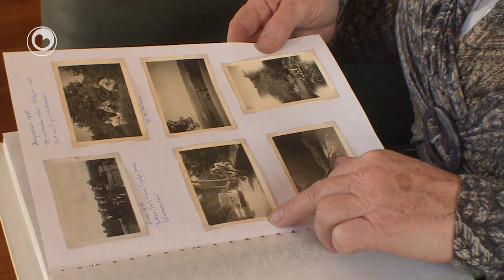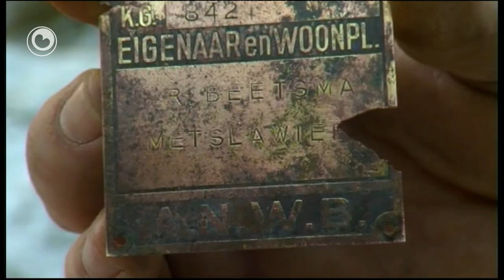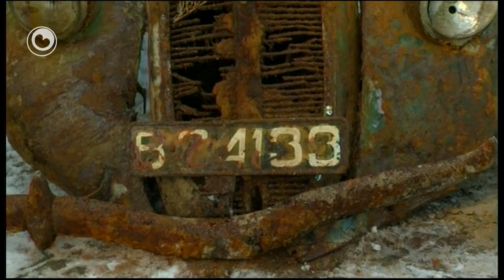Skoda nei 60 jier boppe wetter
It wie in spannend famyljeferhaal. Yn de oarloch wie de Skoda fan jirpelboer Roelof Beetsma fan Mitselwier foardere troch de Dútsers. Nea hat Beetsma syn moaie auto weromsjoen en dat hat him dwers sitten oant syn dea yn 2006. Dizze wike krige syn dochter Geartsje Meinema fan De Lemmer in nijsgjirrich telefoantsje fan Skylge.

Bedobbe ûnder it sân by in bunkerkompleks op Skylge hawwe meiwurkers fan it Wrakkemuseum de âlde Skoda weromfûn. Swier ferruske en sûnder sjassy en tsjillen.

Op de motorkap stie in plaatsje fan de ANWB mei dêrop de namme fan de eigener. De dochter waard trasearre en sa waard in jierren âld famyljemystearje oplost. De auto sil yn de takomst te sjen wêze yn in te bouwen bunkermuseum op Skylge.

Het was een spannend familieverhaal. In de oorlog was de Skoda van aardappelboer Roelof Beetsma van Metselawier gevorderd door de Duitsers. Nooit heeft Beetsma zijn mooie auto teruggezien en dat heeft hem dwarsgezeten tot zijn dood in 2006. Deze week kreeg zijn dochter Geertje Meinema uit Lemmer een interessant telefoontje van Terschelling. Begraven onder het zand bij een bunkercomplex op Terschelling hebben medewerkers van het Wrakkenmuseum de oude Skoda teruggevonden. Zwaar verroest en zonder chassis en wielen.

Op de motorkap stond een plaatje van de ANWB met hierop de naam van de eigenaar. De dochter werd getraseerd en zo werd een jaren oud familiemisterie opgelost. De auto zal in de toekomst te zien zijn in een te bouwen bunkermuseum op Terschelling.